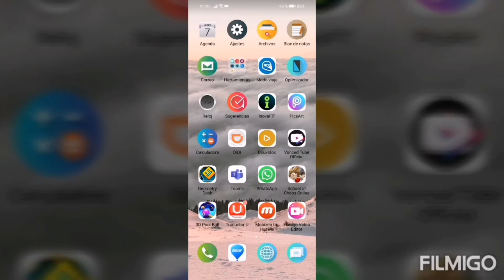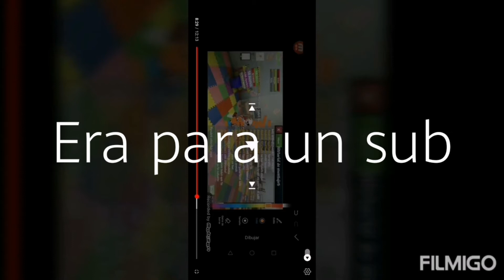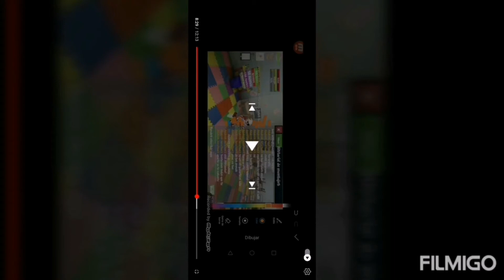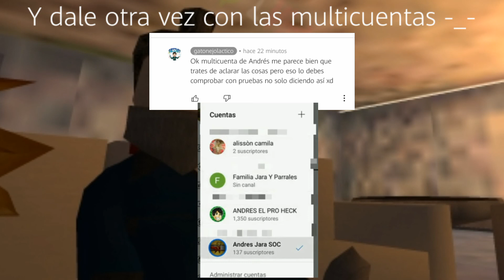Gatopijalactico... Tiro por la culata XD [School Of Chaos]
Bueno, desmentido ;), gatopijalactico... si tienes más pruebas de que humillo y agredo a mis subs, muestralas, porque sino sería "Andrés agrede a UN SUB" no a sus SUSCRIPTORES, jaja hasta da pena el niño este, la única prueba que tiene ya la desmenti jajajajaja